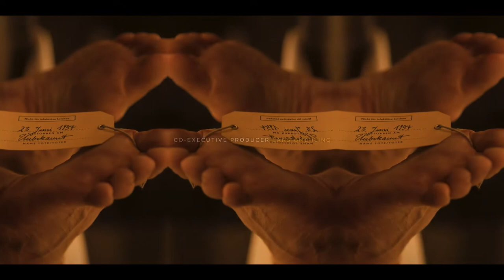Dark Season 1 2 3 Intro Opening Apparat Goodbye Netflix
★ Dark openings / Intro Seasons 1, 2, 3.
Dark is a German science fiction thriller web television series co-created by Baran bo Odar and Jantje Friese. Set in the fictitious south German town of Winden, Dark concerns the aftermath of a child's disappearance, which exposes the secrets of, and hidden connections among four estranged families as they slowly unravel a sinister time travel conspiracy which spans several generations. Throughout the series, Dark explores the existential implications of time and its effects upon human nature. Dark was the first ever German language Netflix original series; it debuted on Netflix's streaming service on 1 December 2017. The second season was released on 21 June 2019 while the third and final season was released on 27 June 2020. Dark has received critical acclaim throughout its three seasons, with praise for the performances, tone, visuals, and the ambition and complexity of its narrative. Main Characters: Jonas Kahnwald (Louis Hofmann)(Andreas Pietschmann), Martha Nielsen (Lisa Vicari), Ulrich Nielsen (Oliver Masucci), Hannah Kahnwald (Maja Schöne), Michael Kahnwald (Daan Lennard Liebrenz), Magnus Nielsen (Moritz Jahn), Katharina Nielsen (Jördis Triebel), Franziska Doppler (Gina Alice Stiebitz), Charlotte Doppler (Karoline Eichhorn), Claudia Tiedemann (Julika Jenkins).